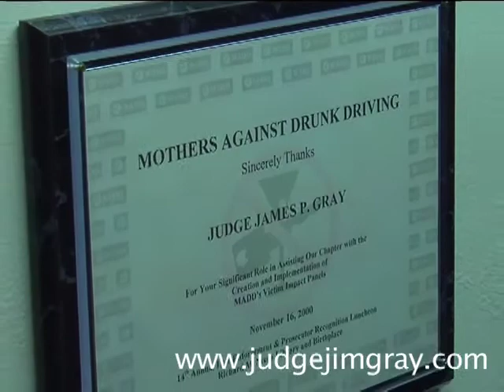James Gray Libertarian Vice President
"King" (Judge) James P. Gray is Gary Johnson's VP running mate for 2012 Presidential Election!

From "The Green Rush" marijuana cultivation documentary on Northern California Cannabis Hemp Plantation Caregivers (2010), Netflix, iTunes, Hulu, Amazon ($4.20)!